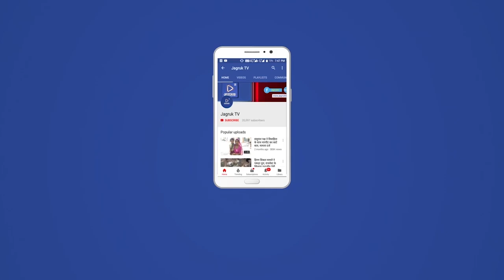स्पा सेंटर की आड़ में चल रही थी अनैतिक एक्टिविटी:स्पा सेंटरों से 4 युवतियों सहित 7 युवकों को पकड़ा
जिले की बालोतरा डीएसपी ने बालोतरा शहर में स्पा सेंटर की आड़ में चले रहे अनैतिक एक्टिविटी की सूचना पर दो अलग-अलग स्पा सेंटरों से 4 युवतियों और ग्राहक सहित 7 युवकों को हिरासत में लिया है। इनको बालोतरा व पचपदरा पुलिस थाने लाया गया। इनके खिलाफ पीटा एक्ट के तहत कार्रवाई की गई है। स्पा सेंटर पर कार्रवाई के बाद बालोतरा शहर के अन्य स्पा सेंटर बंद करके गायब हो गए हैं।
पुलिस को सूचना मिली थी कि बालोतरा शहर में स्पा सेंटर पर स्पा की आड़ में अनैतिक गतिविधियां चल रही है।​​​​​​ इस पर​ डीएसपी धनफूल मीणा ने शनिवार रात 9 बजे कार्रवाई करते हुए नया बस स्टैंड पर संचालित स्पा से 2 युवती सहित 1 युवक को हिरासत में लिया। वहीं पचपदरा बाइपास पर पायल स्पा सेंटर पर कार्रवाई करते हुए 5-6 युवक-युवतियों को हिरासत में लिया है। पुलिस ने अभी तक खुलासा नहीं किया कि पकड़े गए युवक ग्राहक थे या संचालक।
पचपदरा में रिफाइनरी के कार्य को देखते हुए गत 6 माह में बालोतरा व पचपदरा इलाके में एक दर्जन से अधिक स्पा शुरू हो गए है। इन स्पा सेंटरों में मसाज के अलावा अनैतिक कार्य भी किए जा रहे हैं। इस कार्य में संचालक, मुंबई, पश्चिमी बंगाल सहित अन्य राज्यों से युवतियों को बुलाया जाता है। युवतियां और युवकों से पूछताछ की जा रही है। गौरतलब है कि बाड़मेर व बालोतरा शहर में स्पा सेंटर की आड़ में ऐसे काम हो रहे हैं। 5 दिन पहले भी बाड़मेर पुलिस ने शहर में में स्पा सेंटर पर कार्रवाई करते हुए 4 युवतियां सहित 9 जनों को गिरफ्तार किया था